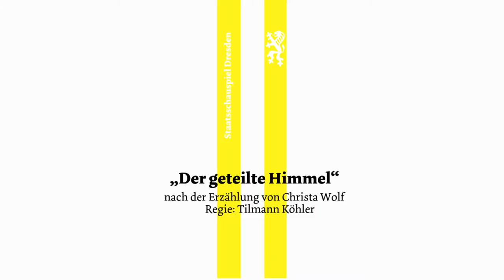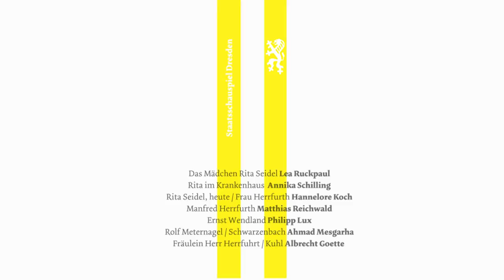Staatsschauspiel Dresden „Der geteilte Himmel" nach der Erzählung von Christa Wolf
Für die Bühne eingerichtet von Felicitas Zürcher und Tilmann Köhler unter Mitarbeit des Ensembles | Regie: Tilmann Köhler | Uraufführung am 19. Januar 2013 im Schauspielhaus | Mit: Albrecht Goette, Hannelore Koch, Philipp Lux, Ahmad Mesgarha, Matthias Reichwald, Lea Ruckpaul, Annika Schilling und Maria Stosiek (Violine) | Bühne: Karoly Risz, Kostüm: Susanne Uhl, Musik: Jörg-Martin Wagner, Licht und Video: Michael Gööck, Dramaturgie: Felicitas Zürcher | Karten: 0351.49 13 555 | Internet